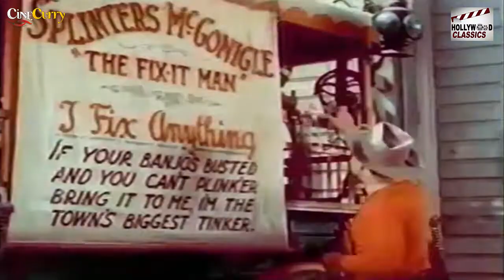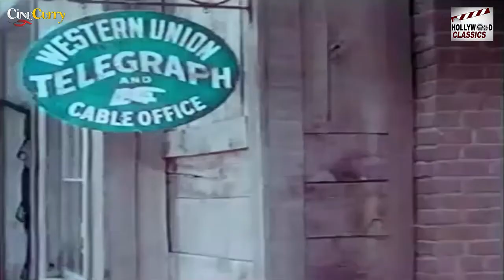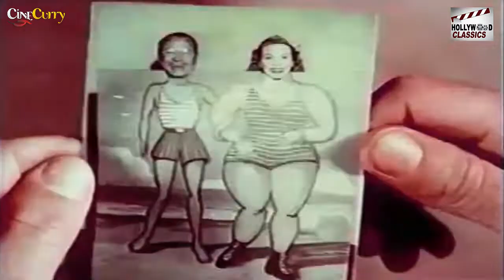Trail Of Robin Hood - 1950 l Super Hit Hollywood Classic Movie l Roy Rogers, Trigger, Penny Edwards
Watch
Starring :- Roy Rogers , Trigger , Penny Edwards , Gordon Jones , Rex Allen , Allan Lane
Producer :- William Witney
Written :- Gerald Geraghty
Cinematography :- John MacBurnie
Edit :- Tony Martinelli
Actor :- Roy Rogers , Trigger , Penny Edwards , Gordon Jones , Rex Allen , Allan Lane , Monte Hale  , William Farnum , Tom Tyler , Ray Corrigan , Kermit Maynard , Tom Keene , Jack Holt  , Emory Parnell  , James Magill , Carol Nugent , George Chesebro  , Stanley Blystone  , Riders of the Purple Sage .

Synopsis :- Roy is a conservation agent preventing loggers from poaching Jack Holt's Christmas trees.Trail of Robin Hood is a 1950 American Trucolor Western film directed by William Witney and starring Roy Rogers. Filmed in the San Bernardino Mountains and Big Bear Lake California, it is notable for featuring a large cast of Western stars and the last film that Roy Rogers filmed in Trucolor.[1] Despite the title, there is no reference to Robin Hood in the film.